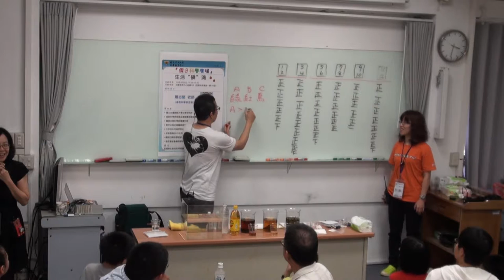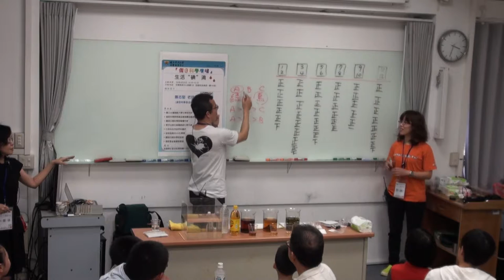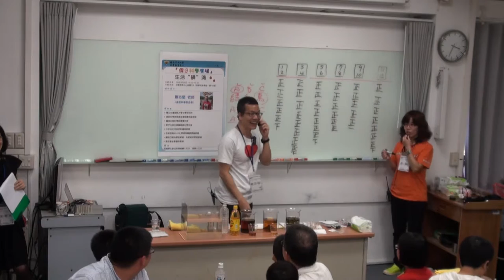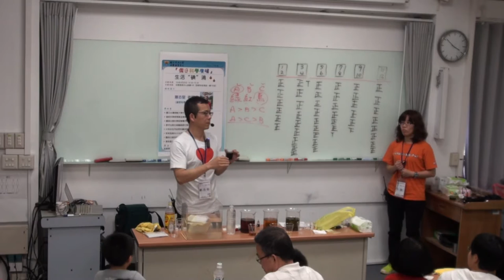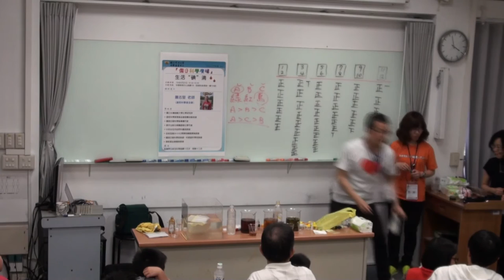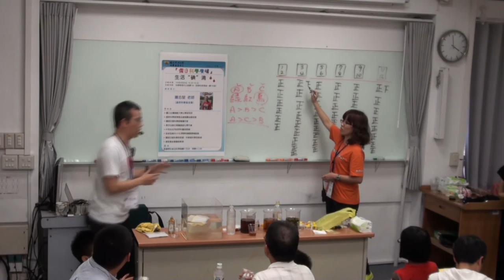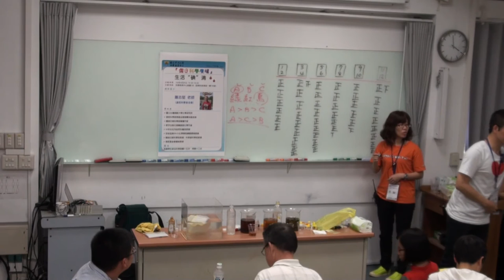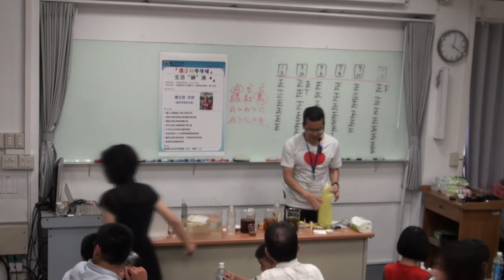[假日科學廣場] 生活碘滴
104春季 假日科學廣場

主講：蕭志堅
活動時間：2015/04/25（六）